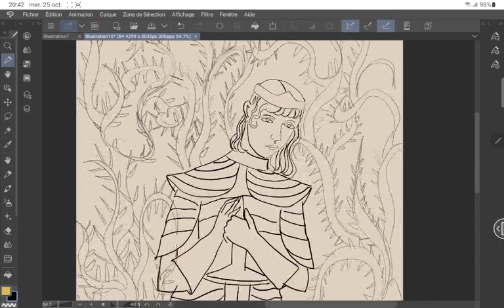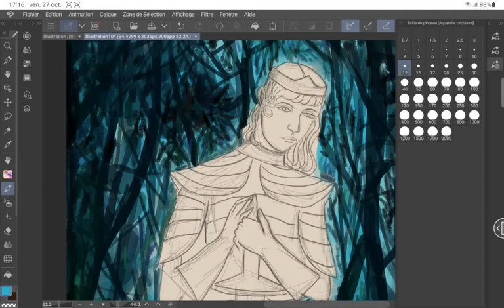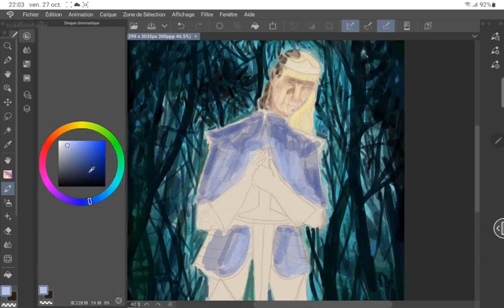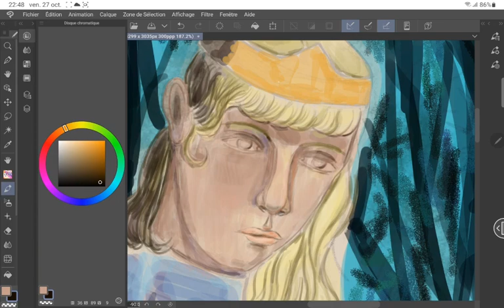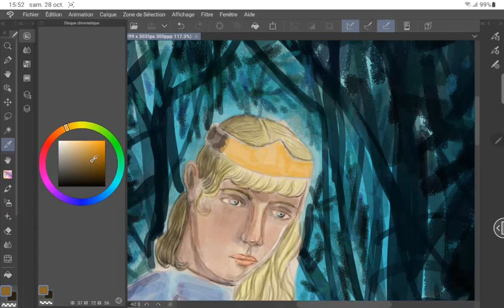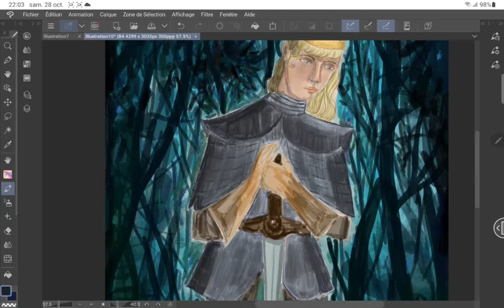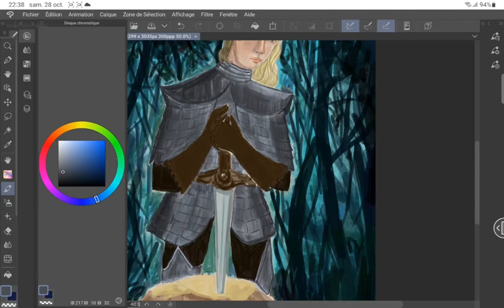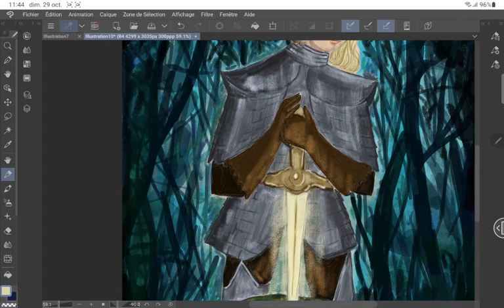🥰✨️KING ARTHUR AND EXCALIBUR timelapse with CLIP STUDIO PAINT| Traditional style art✨️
In this video, I'm illustrating with Clip studio paint a scene from the Legend of King Arthur with Excalibur. I like traditional illustrations, and I really wanted to use digital tools to achieve some more classical art.
Please slow down the video to see in details how I proceed and which brushes tools and layers I'm using.